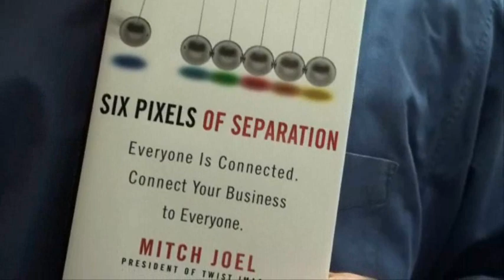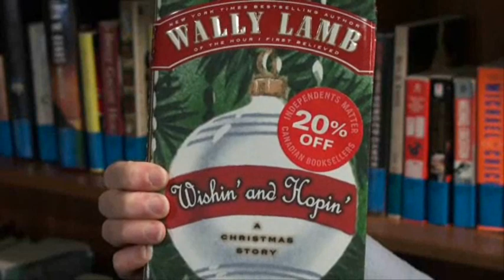Ask a Mac Expert - What to read in 2010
As part of this weeks Ask a Mac Expert, we spoke to Titles Bookstores Mark Lefebvre, Professor of English and Cultural Studies Lorraine York and Associate University Librarian Vivian Lewis to find out what books they would recommend to the University community in the upcoming year.